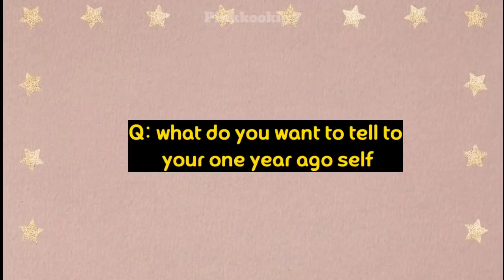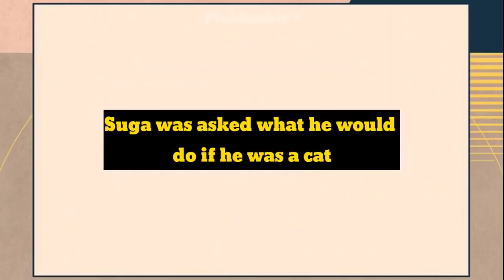BTS 💜 The BEST online interview in a Nutshell [ Eng Sub]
I'm back with yet another interesting video of BTS and I'm sure if you'll watch this video till end you'll gonna have amazing quality time with our Angels 😊✨

So this video is all about BTS The BEST online interview that was only available for Japan Armies  so as an army it's my Duty and pleasure if I connect you with BTS in any way, So collected main clips from the interview that shows a nutshell about what was the interview like 💜

And trust me you'll gonna laugh after watching this because our Boys never miss a chance to make us Smile 😊

If you had a bad day or feeling low need somebody to hold your hand Don't think of bad Me and BTS are always there for you. I'm There for you, SMILE AND START AGAIN💜

Title: BTS The BEST online interview in a Nutshell
I Edited and made this video using kinemaster. BTS Japan and BigHit entertainment

Intro: Magic shop by BTS

BTS 💜 Army borhaeee

Kim Namjoon
Kim Seokjin
Min Yoongi
Jung Hoseok
Park Jimin
Kim Taehyung
Jeon Jungkook